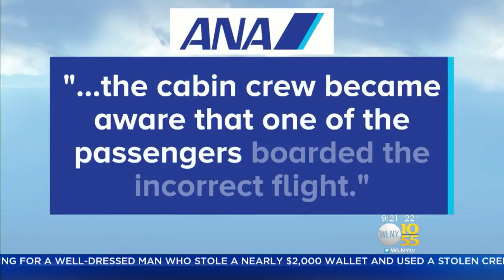Chrissy Teigen's 'Flight To Nowhere'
Supermodel Chrissy Teigen called it "the flight to nowhere." Earlier this week, a plane took off from Los Angeles and landed right back there hours later. CBS News' Don Dahler has the story.